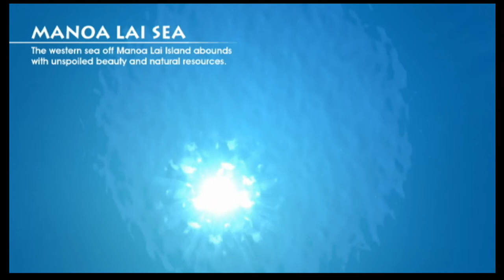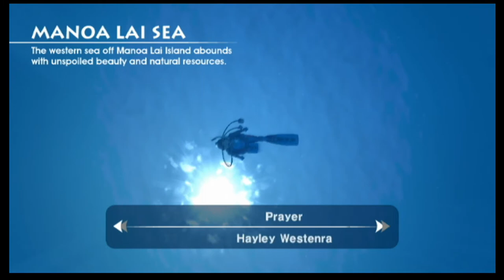Endless Ocean - Video Game Rambling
The Endless Ocean subreddit only has 342 members and that's a crime.

I intend to make more videos like this about other games and the like.